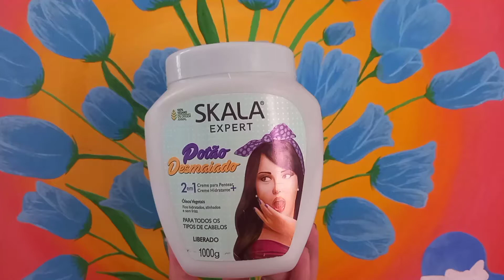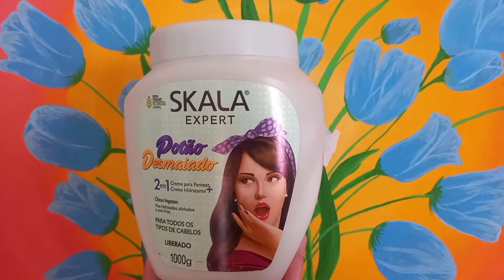SKALA EXPERT POTÃO DESMAIADO